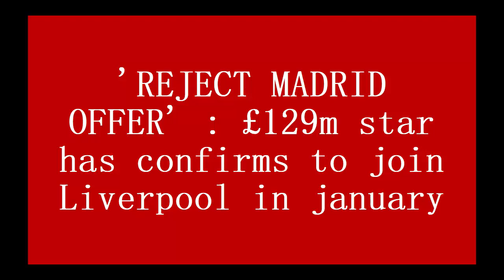'REJECT MADRID OFFER' : £129m star has confirms to join Liverpool in january